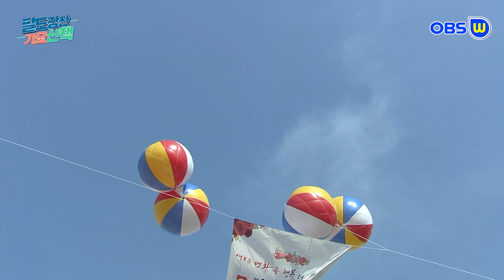모유빛사랑 /가수현창환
팔도강산가요산책제85회장미축제편
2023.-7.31